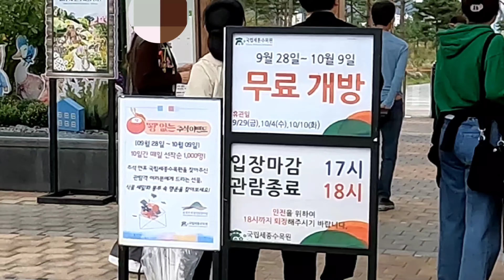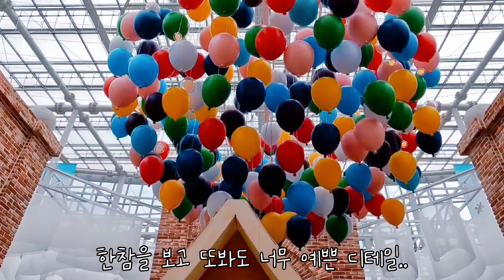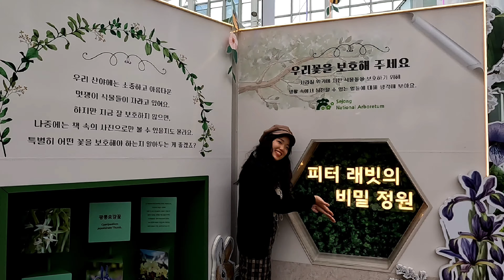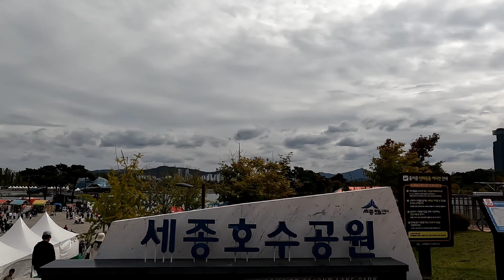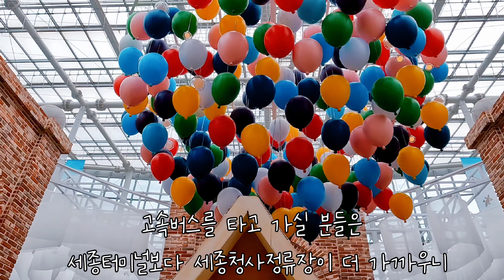🇰🇷한글날 기념🇰🇷 이번달 아니면 못보는 디즈니 업이 생각나는 여행지 🏰🎈 | 세종국립수목원 | 세종호수공원 | 밀리67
안녕하세요. 유's입니다.
이번에 한글날을 맞이해서 세종대왕님의 왕호를 본떠 지은 "세종시"에 다녀왔습니다.

세종시에서는 한글날을 맞이해서 세종페스티벌을 하고 있었는데요.
여러가지 볼거리도 많고 뚜벅이👣도 손쉽게 당일치기 할 수 있는 포인트들이 많아 소개해드리려고 해요!!

특히!! 이 여행의 하이라이트인 "피터래빗의 비밀정원"전시가 이번달(10월 29일)까지라고 하니 전시 보러갈 분들은 서두르세요!

📍장소정보: 세종국립수목원 내 사계절온실
📍전시이름: 피터래빗의 비밀정원
📍주소: 세종 수목원로 136
📍영업시간: 월요일이 공휴일이면 다음날 휴관
9시부터 18시까지 17시 입장마감

정말 너무 예쁜 동심의 공간입니다.
어떻게 이렇게 귀엽고 아기자기하게 예쁘게 만들었을지 상상이 안가요!
상상으로만 간직하던 풍선집이 실제로 전시되니 흥분100프로입니다.

어린이들을 위한 공간이라 어린이들이 많아서 더 귀여운 공간이었어요ㅠ

📍장소정보: 세종호수공원
📍주소: 세종  호수공원길 155

산책하기도 좋고 가을을 느끼기 좋은 장소에요.
벤치에 앉아서 가을바람을 느껴보세요💕
지금 세종페스티벌기간이라 에어쇼를 비롯해서 많은 행사가 진행중이에요!

📍장소: 밀리67
📍주소: 세종 다솜로 50 한뜰마을6단지 세종어뮤즈스퀘어 C동 231~232호
📍이용시간: 매일 8시부터 20시
📍자두소다 7천원, 더블치즈베이글 4천원 추가 바질토마토크림치즈 4천원

귀여운 주황색 곰돌이 인테리어와 베이글이 맛있는 예쁜카페에요.
세종시에는 예쁜카페가 많은데 뚜벅이인 저희는 세종청사 근처에 카페를 찾아보다가 정말 귀여운 인테리어에 반해 초이스했답니다!
인기가 많은지 많은 빵들이 벌써 다 팔리고 남은 빵들이 얼마 없었어요ㅠㅠ
그래도 유's가 좋아하는 더블치즈베이글이 남아있어서 그 빵으로 픽 했답니다!

🍯세종여행 뚜벅이로 하는 방법
*서울러분들은 세종여행 뚜벅이로 하는방법 어렵지 않아요!
1.세종청사정류장으로 고속버스를 예매한다.
2. 세종청사정류장에서 버스로 국립세종수목원은 버스로 15분내외!! 가깝게 갈 수 있고 버스 배차시간이 길지 않아요!
3. 국립세종수목원을 둘러보면서 걸어오는길에 세종중앙공원과 세종호수공원도 산책하기 좋답니다.
4. 집에 갈 때는 세종청사정류장이라고 크게 쓰여있는곳에서 버스를 기다리면 서울행 버스가 세종버스터미널에서 출발해서 옵니다.
5. 고속버스터미널 앱을 사용하면 예매하기 쉽습니다!

🕰타임라인🕰
00:00 인트로
00:32 국립세종수목원
01:28 피터래빗의 비밀정원 특별전시
04:06 지중해온실
05:31 세종호수공원
06:11 밀리67
07:08 아웃트로